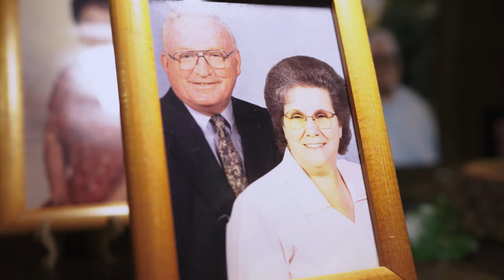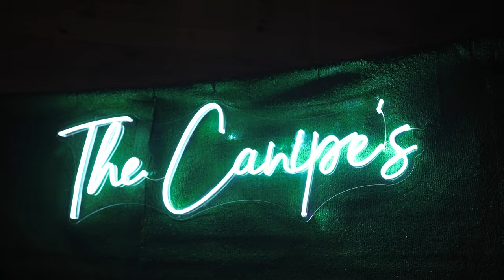I Love You More | Canipe Wedding Film 2022 (Sony FX3 + Sony FE 35mm f/1.4 GM)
A cinematic Wedding Film of Noah and Kaitlyn Canipe. This was filmed at the Venue at Turkey Ridge, North Carolina. It was such a gorgeous venue for these two to go forward in their lives bound together forever. Congratulations to Noah & Kaitlyn!

Will travel anywhere!

GEAR USED FOR THIS FILM
1. Sony FX3 Cinema Camera
2. Sony FE 35mm f/1.4 GM
3. DJI Ronin-SC Gimbal
4. Atomos Ninja V 5" 4K Monitor
5. NICEYRIG Gimbal Handle Grip Kit
6. SMALLRIG 9.5 inch Adjustable Arm
7. DF DIGITALFOTO Gimbal Handle
8. Ultra Slim HDMI Cable 4K@60Hz
9. K&F Variable ND Filter
10. CFexpress Type A Memory Card